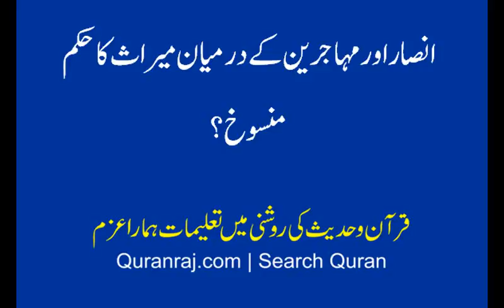Ansar Aur Mahjreen Ka Darmyan Miras Ka Hukam Manshokh